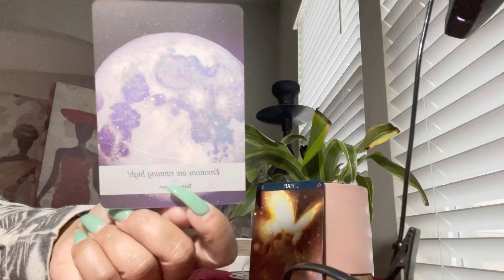Fire 🔥 Signs Mini Tarot Message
My 3 Books via Amazon (Barnes & Noble, Walmart Online)
Online Websites
etc

✨Pick up my 1st book which is titled  “Welcome Into The Mind Of A Serial Spiritual Thinker” on the Amazon website 💛 this book is about learning how to manifest things to you and embracing a life of positive energy. This book is for everyone who has a hectic life and wants to learn how to find their calm in the midst of chaos. ✨

Check out my latest book via Amazon … Barnes and Noble and even Walmart Online 💛✨ just add the title in your Google search to view all locations that the book can be purchased.

~🔮This particular book can be used as a workbook or study book there is plenty of room to write your notes inside etc ~ 💫

I also offer:

- [ ] Consulting
- [ ] Herb 🪴 Mixing
- [ ] Oils
- [ ] Manifestation Candles 🕯
- [ ] Manifestation Soaps 🧼
- [ ] Manifestation Jewelry
- [ ] Incense, Sage, Palo Santo
- [ ] Yoni Steams
- [ ] Waist Beads
- [ ] Healing Crystals
- [ ] Gris Gris Bags
- [ ] Ritual Work

       and more 💛✨